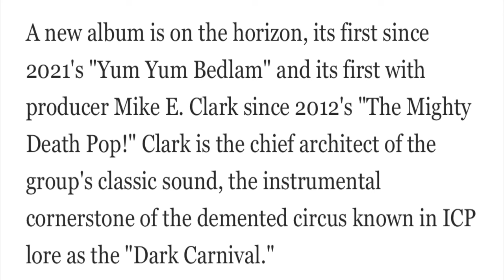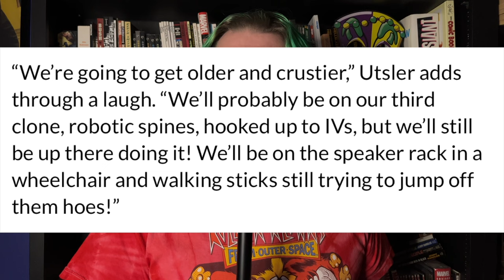Mike E. Clark Producing The Sixth & Shaggy Questions Juggalo Weekend Location - Purely Speculation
A little more about the Sixth Joker's Card and Shaggy questions the journalism of the Detroit News.